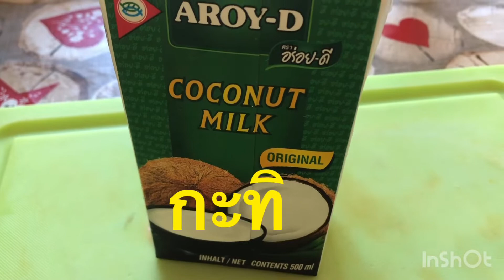A pumpkin dessert, บวชฟักทอง ไม่ต้องพึ่งน้ำปูน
Musician: @iksonofficial